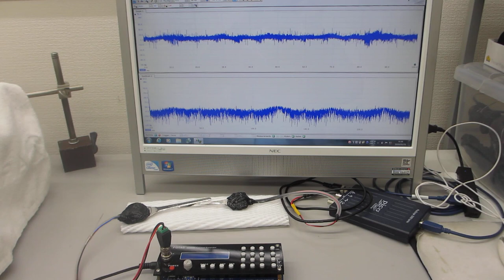超音波システム１ＭＨｚタイプの利用技術（超音波システム研究所）